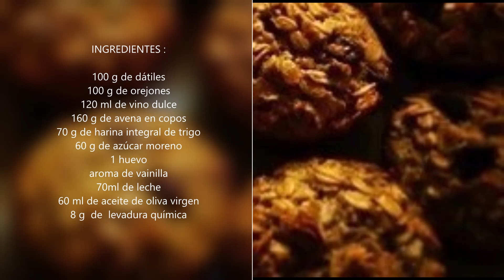Bizcochos Integrales tipo Kellogg's con Dátiles Y Orejones - Wholemeal Kellogg's Cakes with Dates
Bizcochos  Integrales tipo  Kellogg's con Dátiles Y Orejones hidratados con vino dulce Pedro Ximénez - Wholemeal Kellogg's Cakes with Dates and Dried Apricots.
LOS INGREDIENTES ESTÁN AL FINAL DEL VÍDEO.